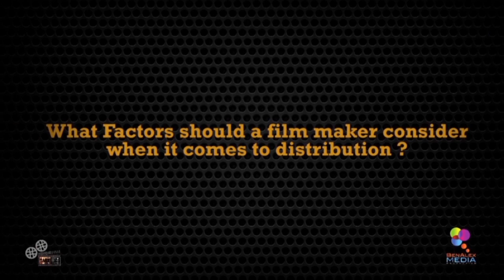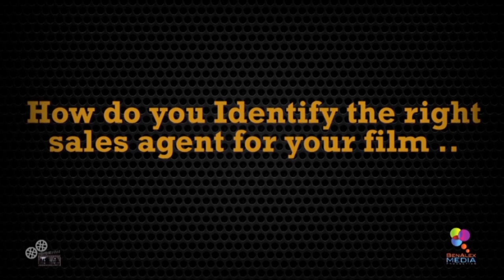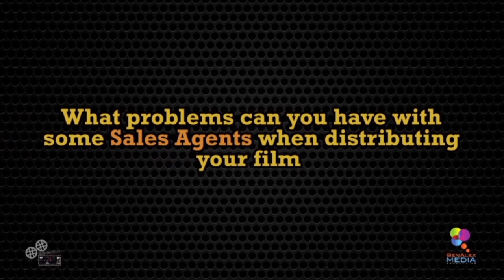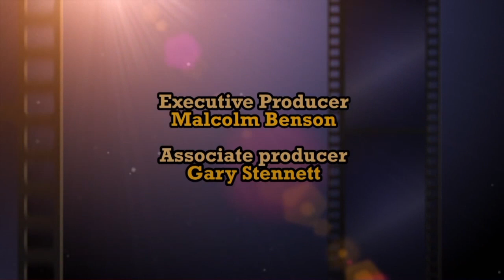Top Tips on Film Distribution - How to conduct Limited Theatrical Release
Top Tips on Film Distribution - How to conduct Limited Theatrical Release, A Movie with Hollywood Star Ernie Hudson

shorturl.at/jFRT9

👇 Follow MA Benson

how to make a low budget film (Secrets Revealed)

Take 101 mini-series will take you on a journey on the film making process from concept to reality, from idea to motion picture.

Take 101 will bring you industry professionals to take you through the A to Z in film making.

 Are you keen on learning the ins and out of how to finance, budget, produce, direct, distribute, and market your film globally?

You will see and hear stake holders in the Film Industry talk about how to make a good film on a low budget
 Take 101 will educates independent filmmakers to successfully Produce, Direct, Shoot, Finance, Market & Distribute micro-budget film.

 Our Topics

are mainly on Screenwriting for Micro-Budget Films
Digital Filmmaking,

Planning the stages -Pre-production, principal photography, and post-production

Budgeting   Scheduling    Casting  Crewing   Locations   Financing    Film Markets  Film Festivals  Selling and Packaging    Marketing & Selling nationally and Internationally   Profit Participation and Revenue Collection

How a first–time screenwriter and filmmaker can get their first film made.

 Take 101 will also show you the general tips on showbiz including, selling to Hollywood, Africa, and Asia

. Take 101 will bring in some film reviews and critical analysis on films made especially by British, Hollywood, Gollywood and Nollywood filmmakers